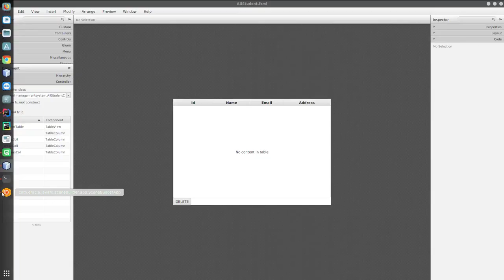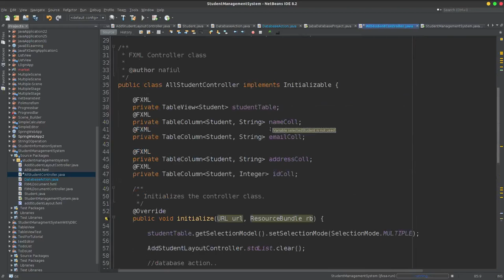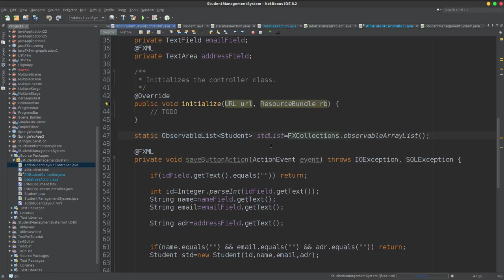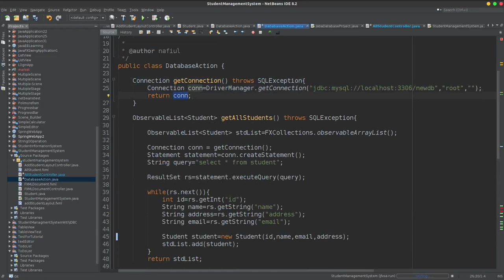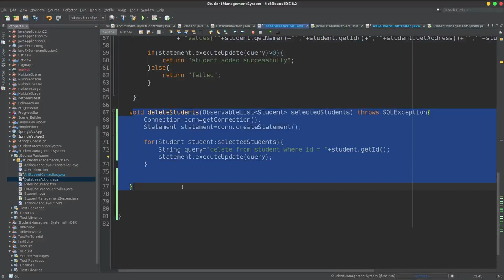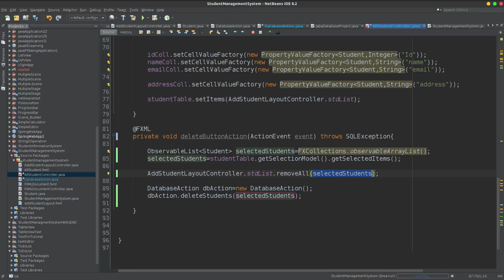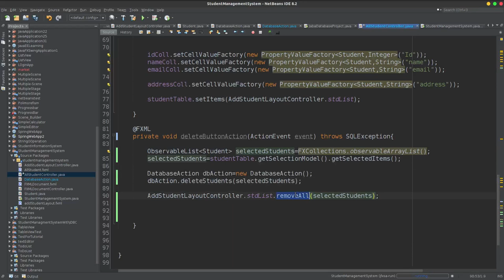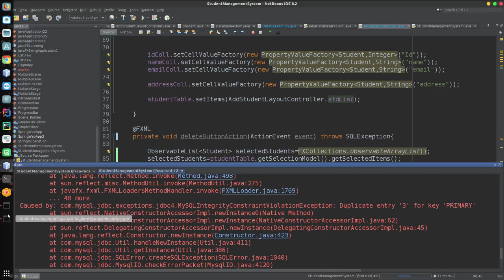69. part 5.6 Database with GUI,delete entry